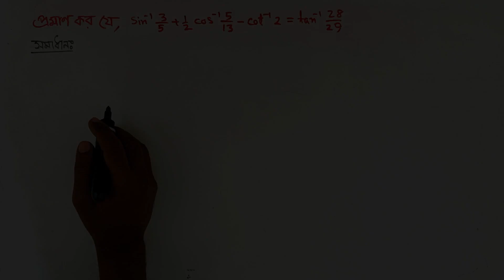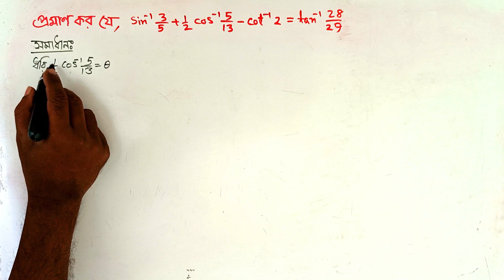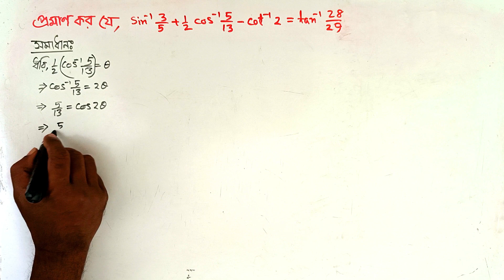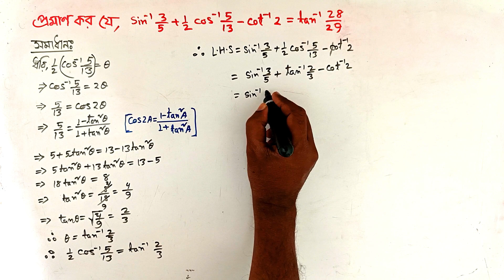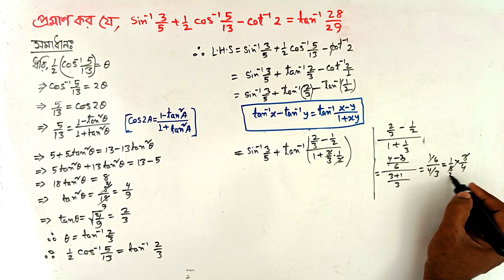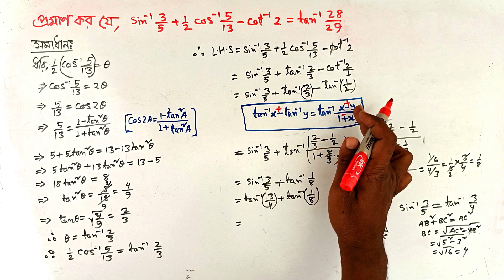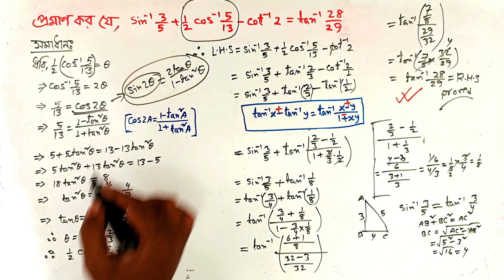15. প্রমাণ কর যে, sin^-1 (3/5)+(1/2) cos^-1(5/13)- cot^-1(2)=tan^-1(28/29) .